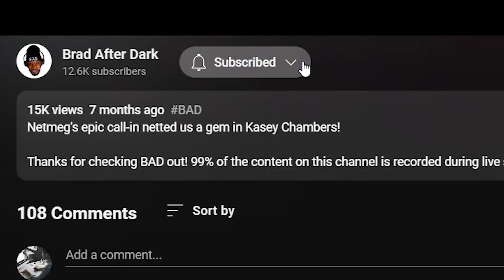🎵 The Doors - Five to One REACTION